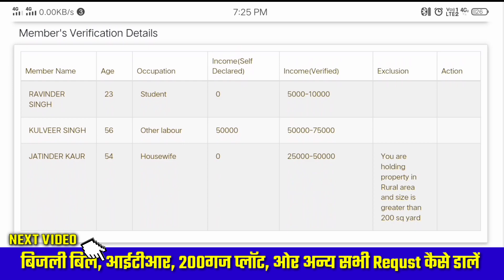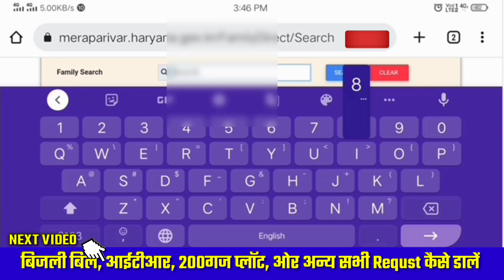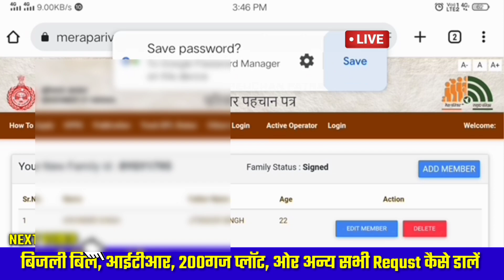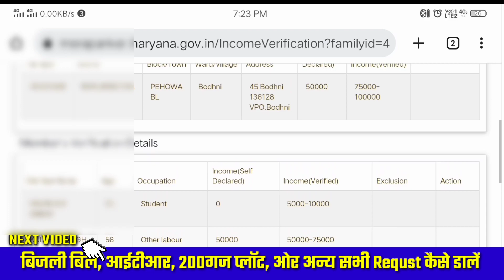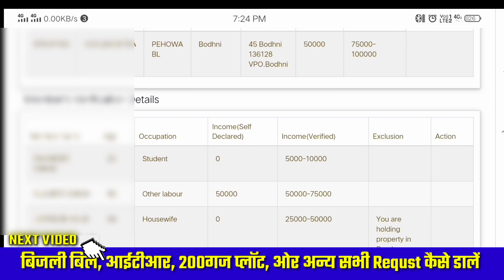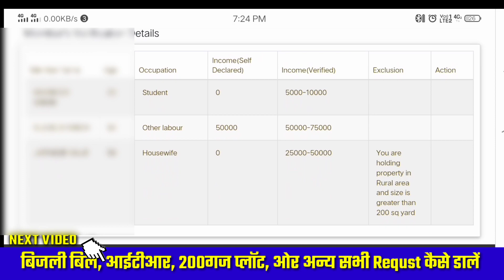Bpl ration card Grievance kaise dale | How to apply grievance online haryana 2023.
अगर बीपीएल राशन कार्ड कट गया हो तो ये विडियो ज़रूर देखें, दोबारा चालू न हो जाए तो कहना 👍👍🎆🎆💯💯💯

दोस्तो हरियाणा सरकार आपकों नए राशन कार्ड पर क्या क्या देगी देखो जी

अगर फैमिली आईडी की इनकम ज्यादा है तो ये विडियो आपकी इनकम ₹500000 पांच लाख से ₹80,000 कर देगी।।

फैमिली आईडी की साईट पर आयुष्मान कार्ड का ऑप्शन आ गया जल्दी देखो।

Eshram कार्ड में पता दोबारा अपडेट करना जरूरी है
अभी करो किस्तों में आयेंगे पैसे ₹_1000 सबके।

फैमिली आईडी की इनकम वेरिफाई होने के बाद इनकम कम करने का नया तरीका देख लो।।

आयुष्मान कार्ड बीपीएल कार्ड KKR ओर सिरसा के अलावा अन्य जिलों में कार्ड शूरू देखो जी।।

Link For Income verification Request portel 01.

👆🏻👆🏻👆🏻👆🏻👆🏻👆🏻👆🏻👆🏻📱📱📱📱📱📱📱 सस्ते से सस्ता समान खरीदो
सैल सैल सैल सैल सैल  सैल सैल सैल सैल
अगर सस्ता समान लेना हो  कुछ भी फोन कैमरा, कॉपी पैन, पैंसिल, छोटे से छोटा समान  और बड़े से बड़ा समान।

भाई जी बहनों ये ऊपर दिए गए लिंक पर क्लिक करें। ओर मेने सबसे सस्ते दामों पर आपको बहुत सारा सामान दिया है करो शॉपिंग खरीद लो भारी भरकम छूट न मिले तो कहना 💯💯💯💯💯💯

राशन कार्ड कैसे बनाएं हरियाणा
हरियाणा में राशन कार्ड कट गया क्या करें।

Income verification hone ke baad kam kaise kare,
How to change income in family I'd,
Family I'd me income kam kaise kare,
Family I'd me income verification hone ke bad kam kaise kare,
How to change income verification family I'd,
Ppp I'd me income kam kaise kare,
How to apply income verification haryana,
Family I'd me Income verification kon karta hai,
Family I'd me income verification kon karte hai,
Grievance kaise dale bpl ration card cut gya,
Bpl ration card cut jaye to kya kare
Ration card cut gya kya kare haryana,
PPP id grievance kaise lagaye,
How to add grievance for ration card,
Ration card kat gya hai kya kare,
Grievance.edisha.gov.in,
Grievance Redressal portel,
Grievance kaise dale,
Family I'd grievance kaise dale,
PPP id grievance kaise dale,
Parivar pahchan pater grievance kaise dale,
Ration card cut gya haryana,Kate huye ration card dobara kaise start hote hai

ppp id me income verification kaise kare.
Income verification kaise ki jati hai.
Income verification Total Information.
family Id New Update income verificaation